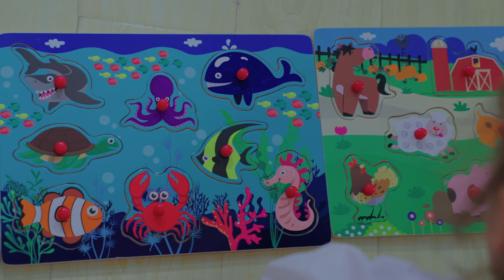Explore Pets and Wild Animals | Knob Wooden Puzzles | ExploraToy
ExploraToy brings you the best wooden knob puzzles with the cutest illustrations and bright colors, this set includes Pets and Wild Animals, designed to provide a super fun play-to-learn activity for kids!

Amazon Store

Peg puzzles help toddlers recognize shapes and colors, improve eye-hand coordination, cultivate imagination and creativity, and develop patience and concentration.